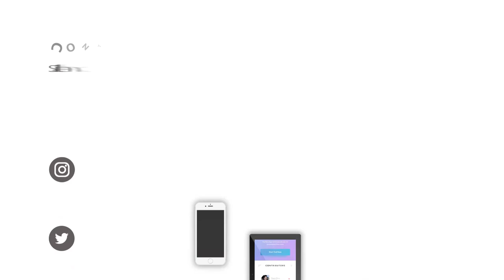Jasa Pembuatan Video Profesional, Start dari Rp 50 Juta, Video Editing, Jasa Color Grading Video, C